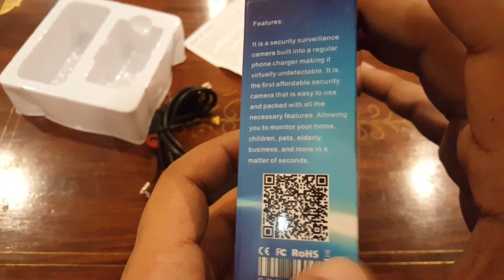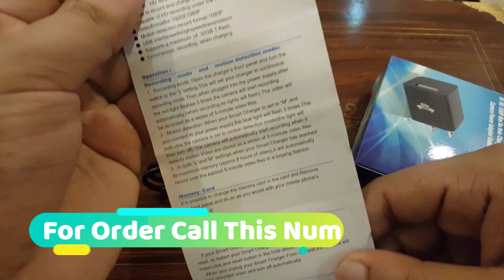Spy Camera Charger 🔥M1 1080P HD With Sound Recorder Urdu&Hindi.خفیہ کمیرہ موبائل چارجر کے اندر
How To Buy Chek Description. 👇👇👇.
Spy HD 1080P Video Voice Micro Camcorder Hidden Camera Charger. :✔️✔️✔️
Motion Detection Function also inside the Charger.🤗🤗🤩🤩 👈
Easy To Use . Price 7000 Rs👌 👌
For Order Call Or in Box This Number   ; 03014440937.☎️☎️

👉👉Must watch Other Product Reviews ;